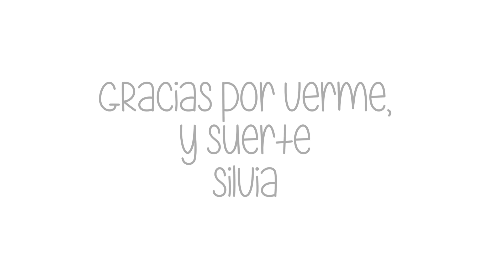Tutorial maquillaje demonio con calva FX #10 | Silvia Quiros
Hola soy Silvia, vamos a recrear el maquillaje demonio con calva, de mi libro Makeup, si estás viendo esto es que has comprado mi libro así que muchas gracias y disfrútalo.

Calva.
Pegamento spirit gum Makeup for ever.
Látex Kryolan.
Wet makeup Ivony Makeup for ever.
Colores en crema marrón rojizo, morado y negro 12 flash palette Makeup for ever.

♡ Silvia ♡